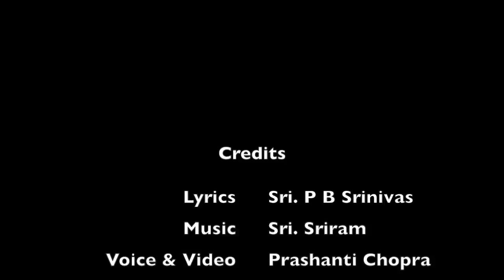paalavelli na | Prashanti Chopra | PB Srinivas | Telugu light music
This is a Telugu private song written by legendary playback singer Late Sri. PB Srinivas and composed by Sri.Sriram ji.